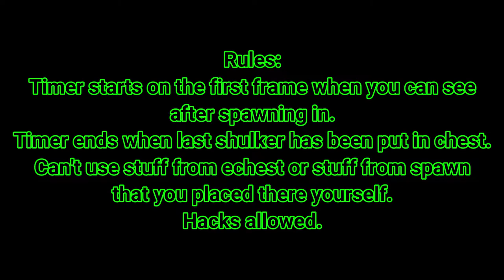5b5t No Items To Dupe Stash Speedrun 10:17 Any%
I got a really lucky spawn right next to a bunch of full kits but could've been a lot faster.